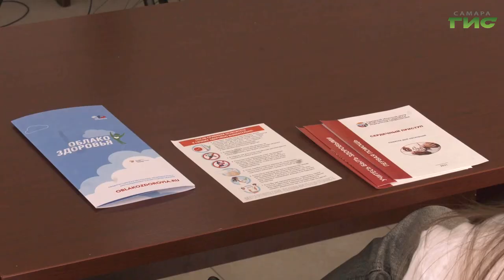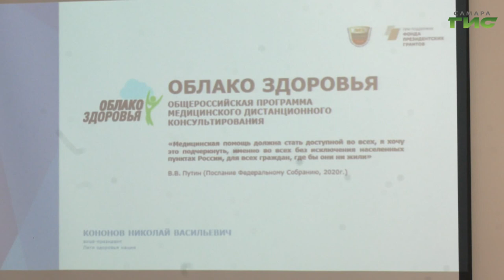В Самаре прошел круглый стол "Здоровый муниципалитет. Здоровый регион. Здоровая страна"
В Самаре прошел круглый стол "Здоровый муниципалитет. Здоровый регион. Здоровая страна". На него пригласили студентов, представителей ТОСов, активных горожан. Основной темой стал вопрос — создание условий для выбора и ведения здорового образа жизни. Подробности в нашем следующем репортаже.